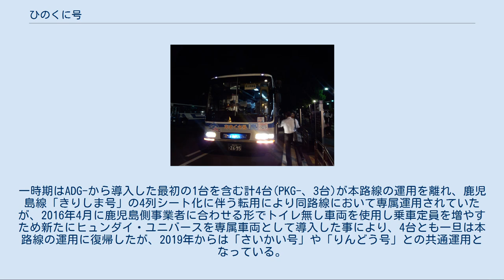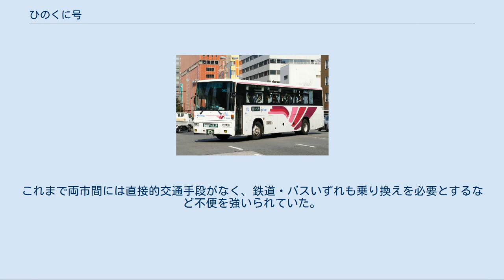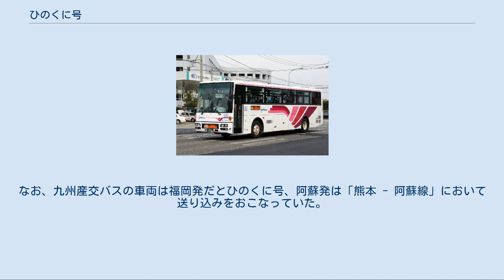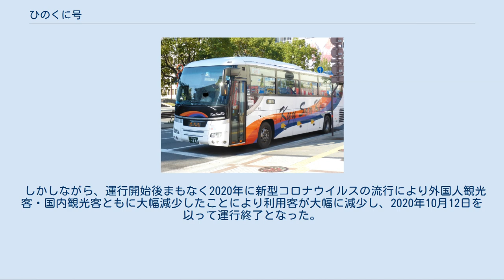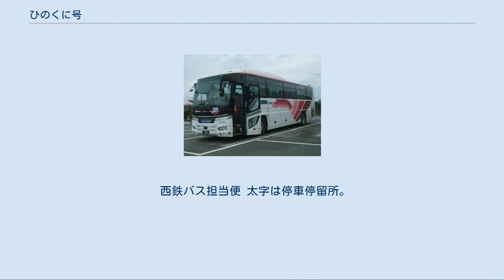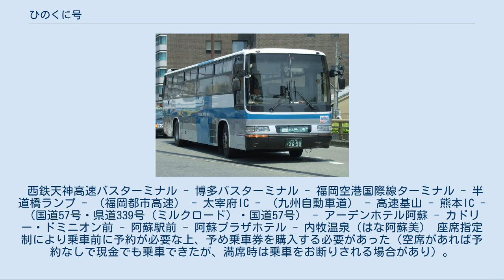ひのくに号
ひのくに号（西日本鉄道） ひのくに号（九州産交バス） ひのくに号（ひのくにごう）は、福岡県福岡市と熊本県熊本市を結ぶ高速バスである。
 なお、この項では、ひのくに号と運行会社が同じで、かつて運行していたASOエクスプレス号についても併記する。
 元々は1962年に、国道3号経由の特急バスとして誕生し、1973年の九州自動車道鳥栖IC - 南関IC間開通に伴い高速バスとしたもので、九州でもっとも長い歴史を持つ高速バスである。
運行本数は2014年12月1日現在で3系統あわせて226本（113往復）という高速バスとしては高頻度の運行を行っている。
ダイヤ上も早朝から深夜まで運行されており、熊本桜町バスターミナルの始発は4:35（福岡空港行）、西鉄天神高速バスターミナルの最終は23:40となっている。
2014年4月からは金・土・日祝日とその前日に限り天神24:20発の深夜便も運行していたが2015年6月末で終了したため現在は運行していない。
 熊本市-福岡市間の主要交通機関としては「ひのくに号」のほかに九州新幹線がある。
新幹線開通前はJR九州・鹿児島本線の特急「つばめ」「有明」が日中20分間隔で運行されていたものの、新幹線開通に伴い、これらのほとんどが新幹線に移行した結果、所要時間は大幅に短縮されたものの特急料金が高くなったこともあって在来線特急利用者の一部が高速バスに流れ、新幹線開通後に「ひのくに号」が増便するという事態となっている。
「ひのくに号」の走行経路である福岡 - 熊本間の高速道路は交通量が多く、加えて福岡市内・熊本市内での渋滞などによって、遅れは比較的発生しやすい。
 愛称は、熊本県（肥後国）の別称である「火の国」に由来する。
 熊本発早朝2便（4:35・5:05　いずれも各停福岡空港行）と、深夜23時台の天神発熊本行3便（スーパーノンストップ便2便・植木IC経由1便）については予約定員制となっており、1ヶ月前から電話もしくは「@バスで（ハイウェイバスドットコム　旧：楽バス）」サイトにて事前予約が可能。
上記以外の便は座席定員制であり予約なしで乗車できる。
いずれも全席自由席で、満席の場合は乗車不可。
 かつては運行開始時より熊本交通センター（現・熊本桜町バスターミナル）・博多駅交通センター（現・博多バスターミナル）・天神バスセンター（現・西鉄天神高速バスターミナル）ならびに福岡空港から乗車する場合においては乗車前に乗車券とは別に『定数券』（1992年頃までは『着席券』）が配布され、券面に記載された時刻の便に乗車するようになっていたが、2000年7月に福岡空港発のみとなり、2005年4月より定数券および乗車便指定の乗車券は全面廃止となった。
2011年4月以降は予約定員制の便に限り定数券および乗車便指定の乗車券を窓口にて発行している。
 国土交通省九州運輸局の統計によると、「福岡 - 熊本」路線（3系統）合計の輸送人員は、平成18年度で1,363,955人、平成19年度で1,397,194人であり、一日あたり3,700-3,800人の乗車があるという。
また、九州の高速バスの路線内での輸送人員順位としては「福岡 - 北九州」路線（なかたに号・ひきの号・いとうづ号他計6系統）に次ぐ2位（同18年度、19年度とも）に位置するほか、運送収入では平成18年度は「福岡 - 宮崎」路線（フェニックス号3系統）に次ぐ2位、平成19年度は1位となっている。
 共通塗装の車両（西鉄） 共通塗装の車両（産交） 植木IC経由博多・天神 - 熊本線（かつてのノンストップ便） ひのくに号は以下の3系統に分けられる。
各系統とも博多バスターミナル - 西鉄天神高速バスターミナル間、および益城インター口・松の本 - 熊本駅前間のみの利用は不可。
 福岡行きは、熊本駅前はスーパーノンストップ便のみのりば1から、熊本桜町バスターミナルは各系統とも7番のりばから発車する。
熊本行きは、スーパーノンストップ・植木IC経由ともに博多バスターミナルは38番のりばから、西鉄天神高速バスターミナルは3番のりばから発車。
また、各停（福岡空港発着）便においては、空港行きは国際線ターミナル終着、熊本行きは国内線（第1・第2・第3）ターミナル始発国際線ターミナル経由となる。
 1992年に車両をリニューアルした際には、「デラックスひのくに号」として車内公衆電話などの設備や飲み物（お茶・コーヒー）・おしぼり・マル...